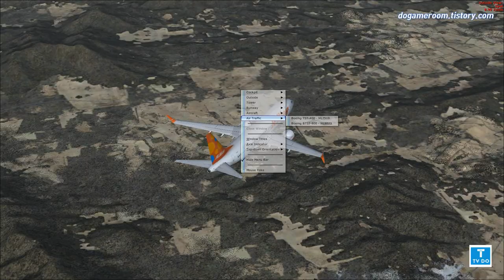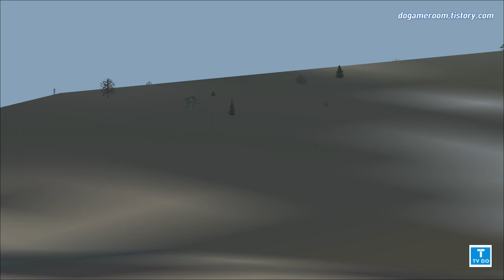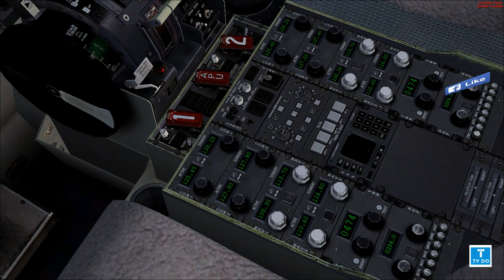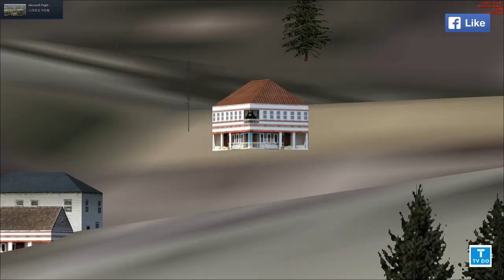FlightSimulatorX jeju air,플라이트시뮬레이터X 제주항공 김해공항 - 김포공항 {;201 운항일지} [TV Do]